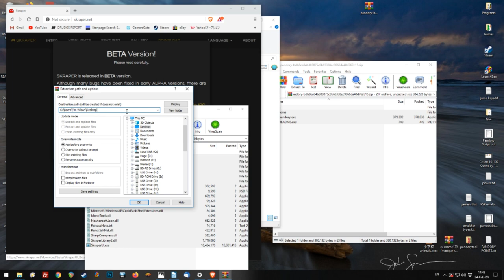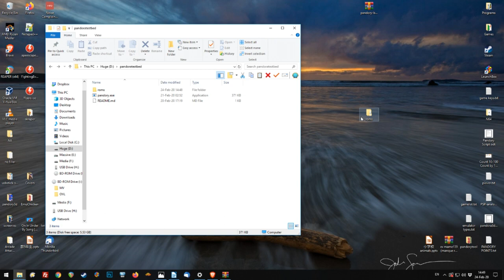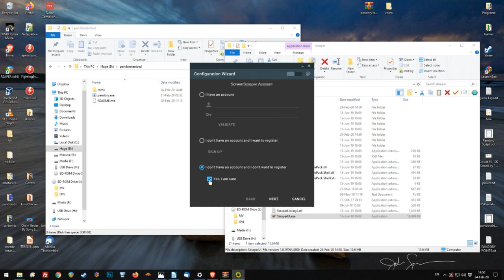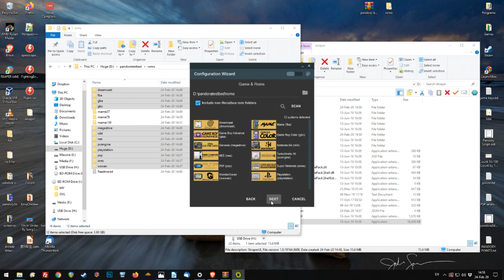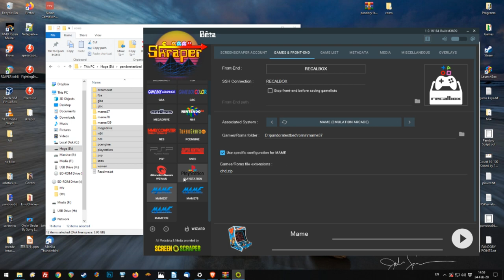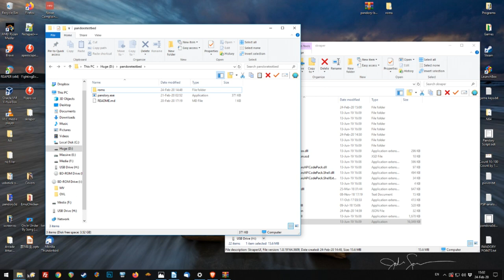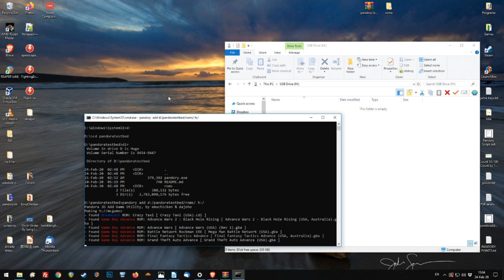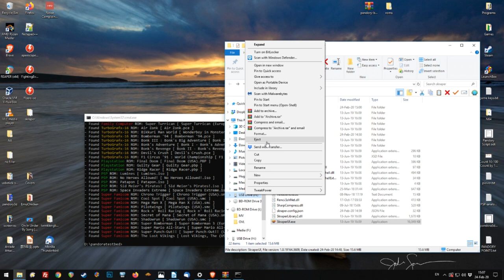EASY! Adding games to Pandora Games 3D / 9H / Goldensky G6 - PANDORY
A quick tutorial showing how to prepare, and then add games to your Pandora Games 3D / Pandora Box 9H / Goldensky G6.

Fancy donating?

Want to buy a Pandora box?  (featured system: Pandora Games 3D)